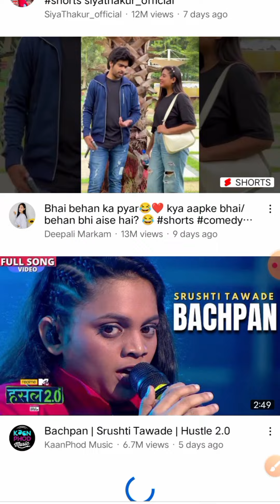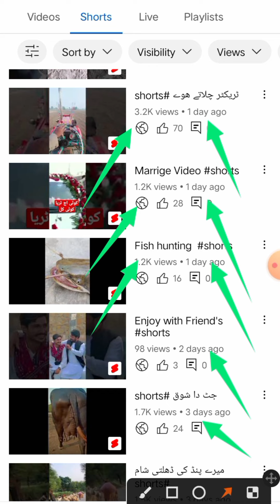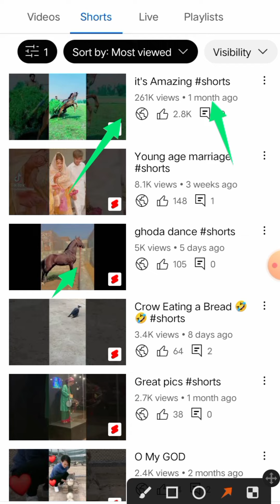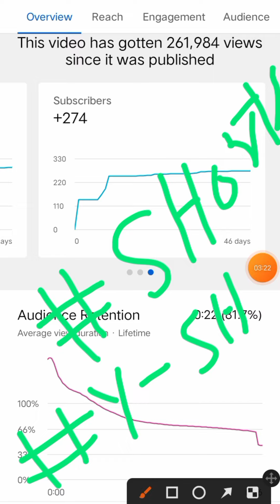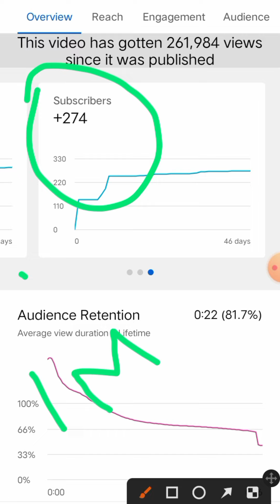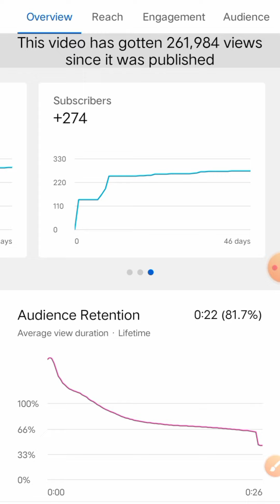How to Viral shorts videos | How to get 1000 Subcribers Daily| views kaise badhye